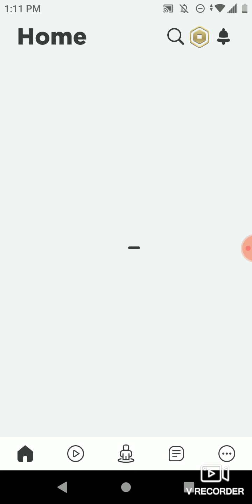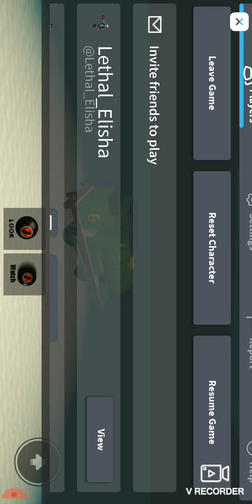thomas & friends who's being run away race